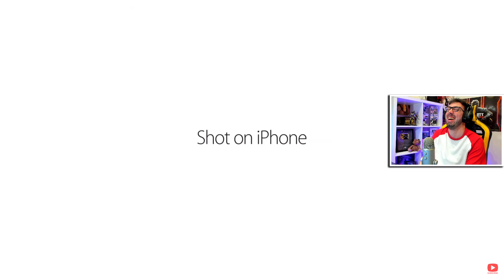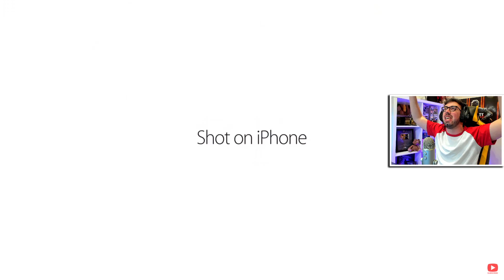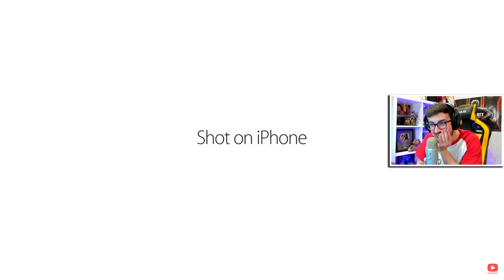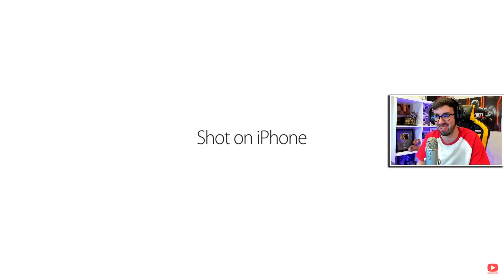REACCIONANDO A SHOT ON IPHONE MEMES 😂